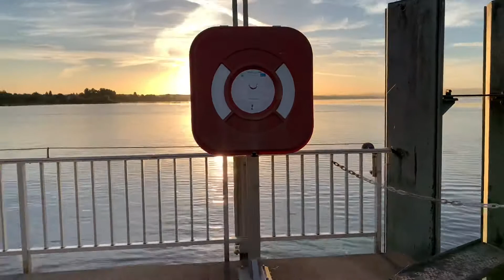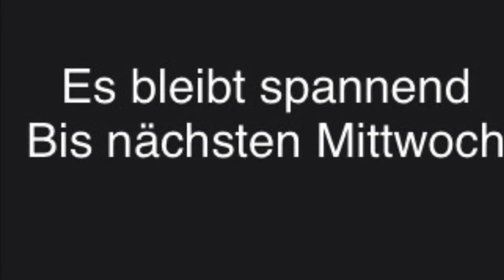Tag zwei wer übernimmt die Führung?